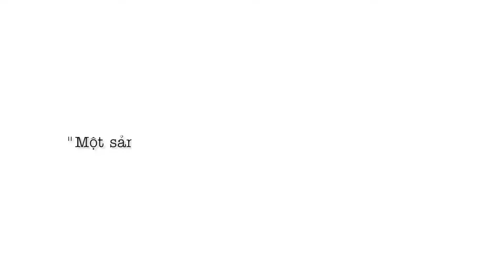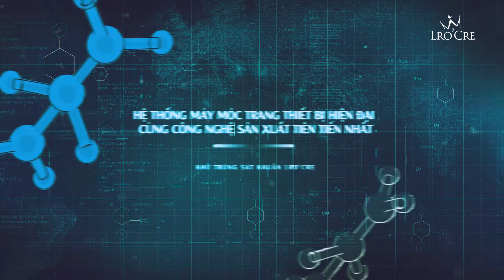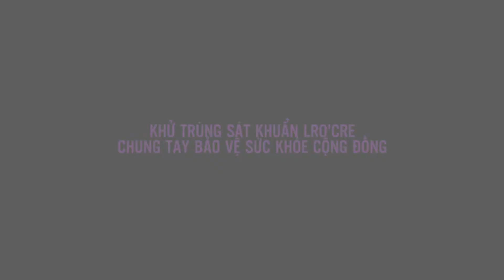SẢN PHẨM SÁT TRÙNG KHỬ KHUẨN LRO'CRE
LRO'CRE CHUNG TAY ĐẨY LÙI DỊCH BỆNH COVID19 VỚI SẢN PHẨM SÁT TRÙNG KHỬ KHUẨN CHẤT LƯƠNG - ĐẠT TIÊU CHUẨN CỦA BỘ Y TẾ.

Cho đến thời điểm nay, ngoài việc đeo khẩu trang thì rửa tay thường xuyên vẫn là cách phòng chống dịch bệnh hiệu quả và đơn giản nhất.

Các sản phẩm KHỬ KHUẨN LRO'CRE với công thức tối ưu giúp diệt và loại bỏ một số vi khuẩn có hại gây bệnh truyền nhiễm qua tiếp xúc; đáp ứng khuyến cáo của Bộ Y tế về tầm quan trọng của việc “giữ sạch bàn tay” và khử khuẩn các bề mặt tiếp xúc, đặc biệt là nhằm phòng chống virus corona (COVID19).
Sản phẩm nhỏ gọn thuận tiện mang theo bên người và có thể dùng ngay khi cần mà không phải rửa lại với nước.